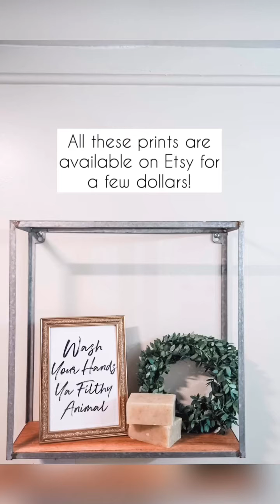video output 331B88E4 B001 47F7 92EF 6D939044AF77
Bath reveal - before and after!
Music credit Music: Redwood Trail